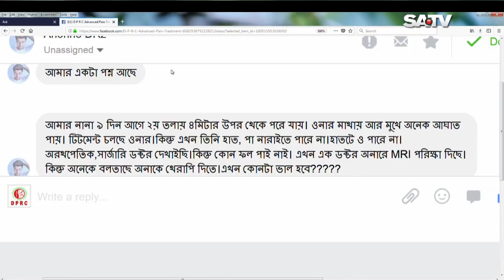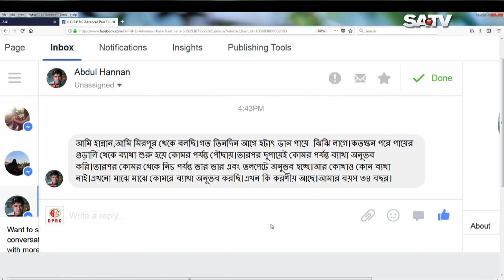যারা শীরদাড়ার ব্যথায়/ সমস্যায় ভুগছেন, তারাই শুধু এই ভিডিও টি দেখতে পারেন